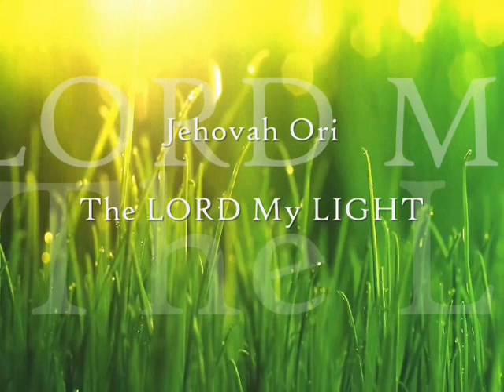The Lord Is The Life 2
My greatest desire is that we be one in Christ Jesus. I desire that we would be ready for Jesus when he comes and that we would not be deceived by the things going on in the world. The devil comes to steal kill and destroy and he distracts us so easily.
I feel like we are those sheep being led to a slaughter we don't even bleat out or fight, we go willingly into darkness into this place of obscurity. We continually wrestle with our understanding. We are not a people who fight according to the flesh we have a spiritual understanding and the power in us comes from God. Feelings cannot discern the situation.

The Father sent his light into our hearts, he sent his word into our hearts, he sent his life, and that life is Christ. Now we truly have life and no weapon formed against you can prosper. Let us find ourselves completely "spirit, soul, and body" belonging to Christ. Give all your frustration, fear, and anxious thoughts to the Lord because he bore the grief and sorrow for our peace, and take the rest the Father has given us. Believe what He says to you because the Lord is watching over his word to perform it in your life.

Scripture for thought:
Jude 1:1-25 PLEASE, KEEP YOUR SELVES IN GODS LOVE.
Revelation 7: 13-15
Galatians 5:22-26